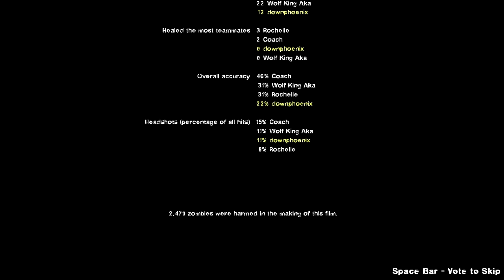Lets Play Left 4 Dead 2 - Cold Stream - 4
The end

Together we make Double Team Games